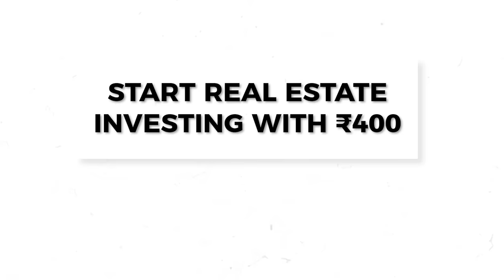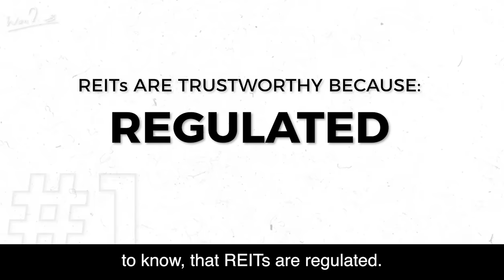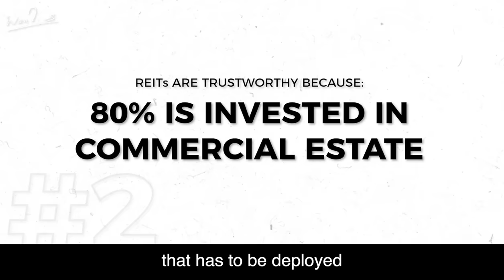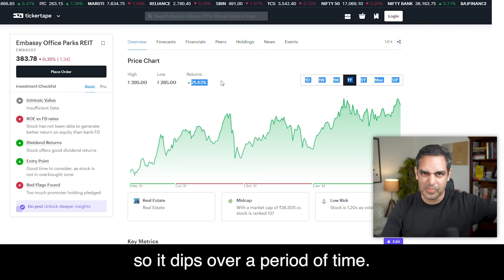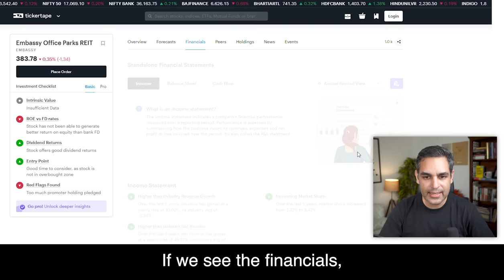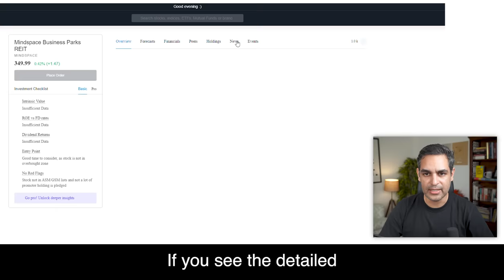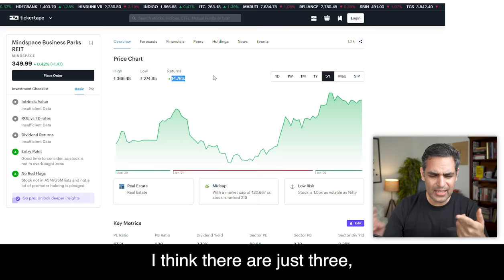REIT - UPTO 23.5% ANNUAL RETURNS! | Real Estate Investing EXPLAINED! | Ankur Warikoo Hindi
Investing in commercial real estate is a great option, if you want to diversify your portfolio into real estate investments. However, having the huge capital to get started was always a barrier. However, now with as little as Rs. 400, you can start investing in commercial real estate, earn dividends on it, AND ride on higher values of the real estate.